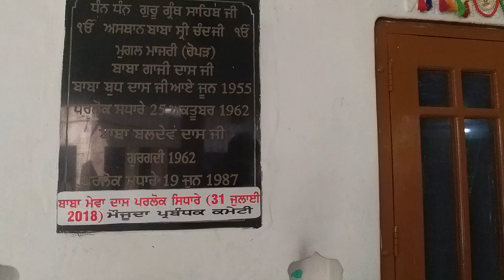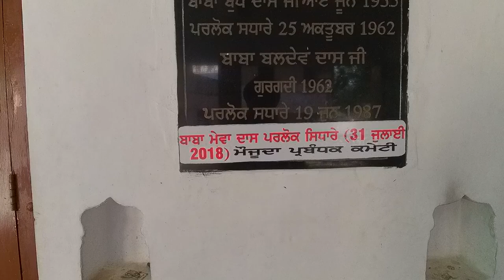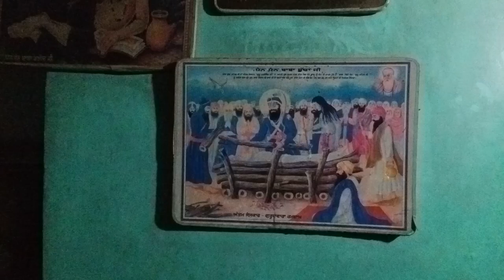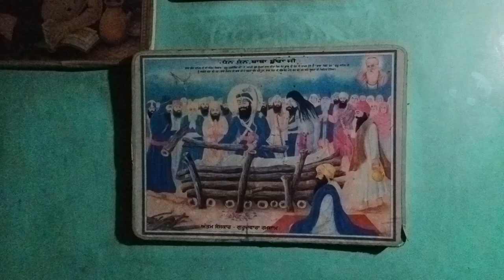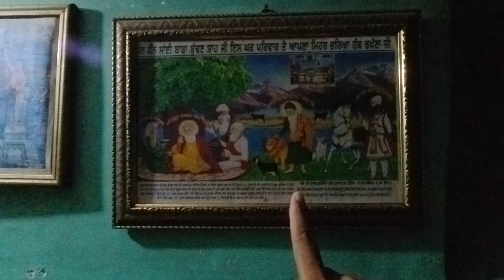Sada Zadi Pind | Mugalmajri | ਮੁਗਲਮਾਜਰੀ । ਬਾਬਾ ਸ੍ਰੀ ਚੰਦ ਜੀ ਦਾ ਅਸਥਾਨ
Welcome to Jatinderbela, where you can experience daily village life in Punjab through my daily vlogs. Join me as I showcase the beauty, traditions, and culture of rural Punjab.

Join me, Jatinderbela, as I document my daily life through Punjabi vlogs! From cultural celebrations to family gatherings, you'll get an authentic look into my world.